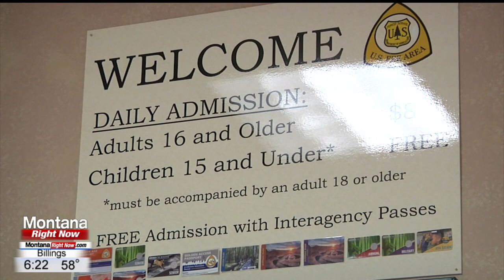New bark ranger helping educate the community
GREAT FALLS, Mont. - The Lewis and Clark Interpretive Center works to educate the community on Lewis and Clark’s journey to the west and for a few days a week, they have a paw-some educator.

Bark Ranger Sally is a Newfoundland dog who is helping bring history to life for the community.

She represents the dog Lewis and Clark brought on their journey to find a water route to the pacific ocean.

"Sometimes when people come in they aren't really familiar with the story of Lewis and Clark. And she helps demonstrate how dangerous of a journey it was for people who had no experience in the terrain or climate out here," said Katya Irwin, forest service employee, and Sally's owner.

Sally is assisting with historic interpretation and will come right up to you as you enter the door.

"The dog is the hook. It gets a hold of kids who may be thinking 'oh another boring trip to the museum' and then suddenly things change when they see that dog," said Duane Buchi, education coordinator at the interpretive center.

In the 1800s, most Anglo-Americans didn't know how to swim which is why Lewis and Clark brought a dog named Seaman.

"Seaman was there as a water rescue dog. It kind of sparks the conversation of 'Oh, this was actually a really dangerous journey.’ So, they brought this animal as a working dog to make sure people weren't injured," said Irwin.

Newfoundland's have webbed toes and long fur to help them stay afloat.

"If you can take dates and events and be able to connect them and let people kind of get a chance to be in the moment and imagine what it might have been like and how they might have responded to some of the challenges that Lewis and Clark and the core of discovery went through. It must of been pretty enjoyable to the last moments when you go to bed to have Seaman around to have a Newfie around to say hello to and come around and check on everybody," said Buchi.

Sally isn't just educating the public, she is also helping brighten employees’ days.

"It's another thing I get to look forward to coming to work every day. I get to see Sally," said Buchi.

"She's just a gentle giant," said Irwin.

Sally will only be at the interpretive center until Nov. 18.

You can see her every Tuesday, Wednesday, and Thursday and give her a good scratch behind the ears.

Buchi tells Montana Right Now they do have another volunteer with a Newfoundland that you can come to see on Wednesday and Saturdays - the pup's name is Butler.